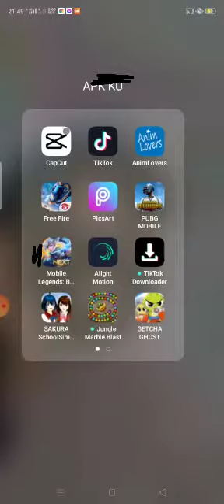gini nih klo hbs di pake tmn